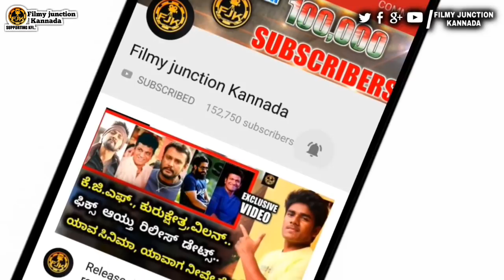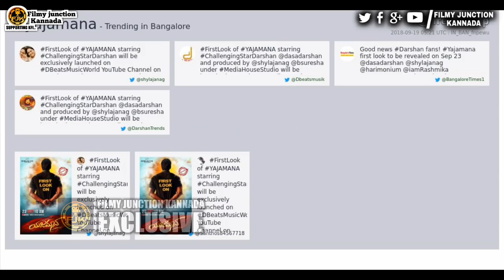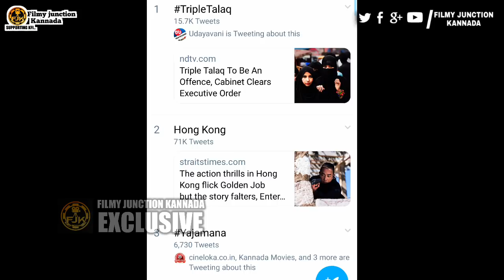ಯಶ್ ಅಖಾಡದಲ್ಲೇ ಧೂಳ್ ಎಬ್ಬಿಸಿರೋ ದರ್ಶನ್ | Yash | Darshan | kgf | yajamana | record | trailer